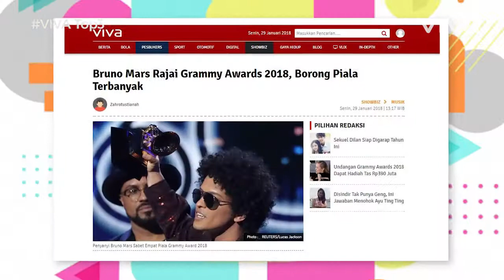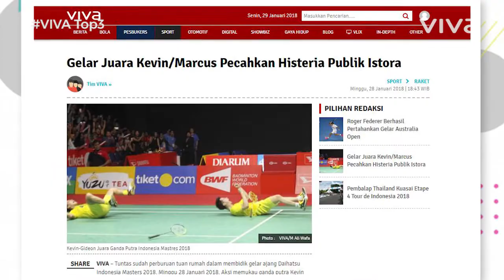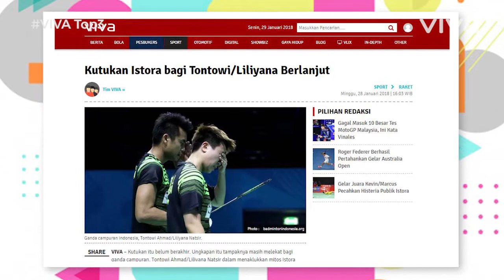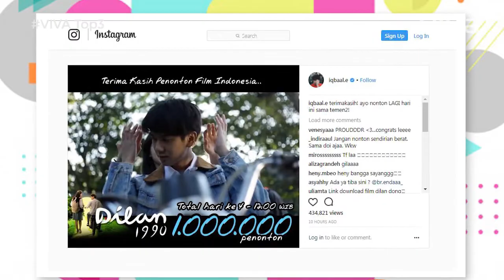VIVA Top3: Grammy 2018, Indonesia Juara & Dilan Sejuta Penonton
VIVA -  VIVA Top3 kembali pada hari Senin ini, 29 Januari 2018, dengan berbagai berita menarik mulai dari ajang Grammy Awards, keberhasilan Indonesia di Daihatsu Indonesia Masters, dan keberhasilan film Dilan 1990 yang sudah sejuta penonton dalam empat hari.